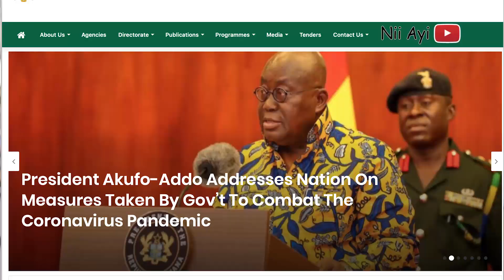African Self-Made Millionaires Should Follow His Steps And DO This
Ghanaian billionaire, Nana Kwame Bediako popularly known as Cheddar hit the principal streets of Accra on Sunday to support the less privileged and needy persons in the wake of the COVID-19 outbreak.
Hundreds of Ghanaians have benefitted from a charitable work undertaken by businessman, Nana Kwame Bediako, popularly known as Cheddar.

The business mogul distributed bags of rice, water, bottles of oil among other things to persons with disabilities, widowed and the less privileged in Accra, one of the areas noted an epicenter for the coronavirus pandemic in Ghana.